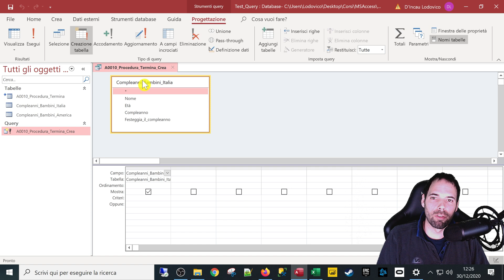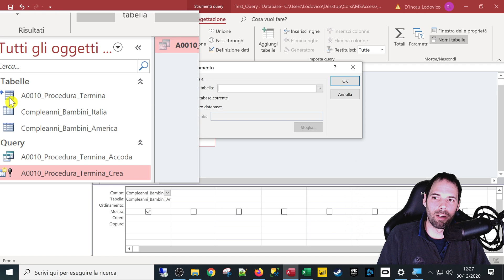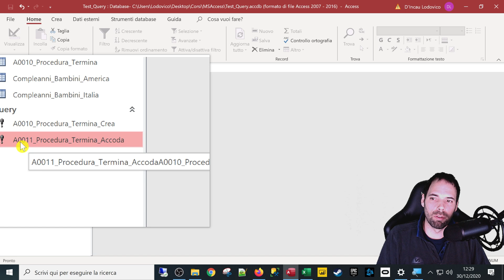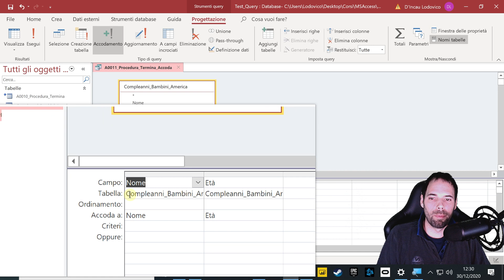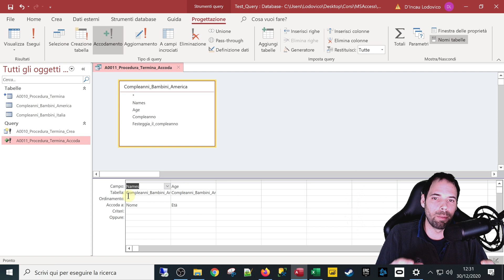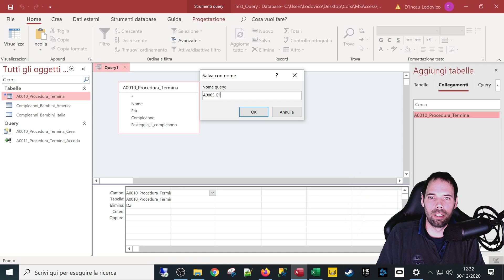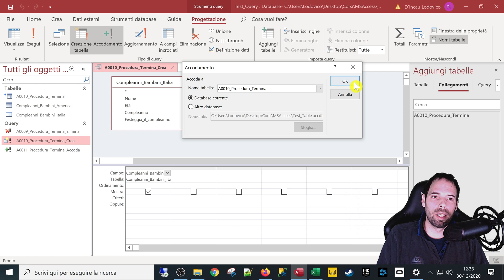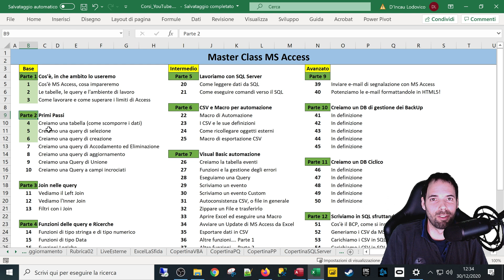Query di Accodamento e di Eliminazione con Access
07^ Lezione
In questa puntata impareremo a fare una query di accodamento e di eliminazione.

Capitoli della Lezione:
1. Introduzione 0:00
2. Creiamo una query di Accodamento 0:45
3. Creiamo una query di Eliminazione 5:24
4. Conclusione e saluti 7:52